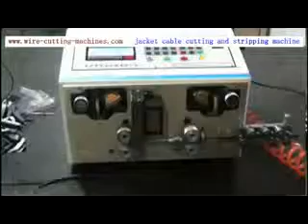Jacket wire cutting stripping machine